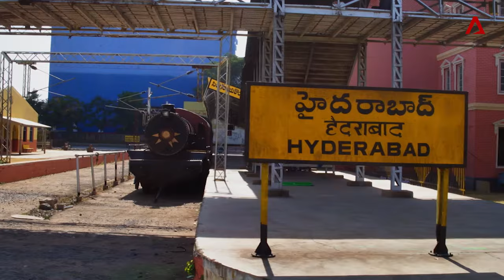Ramoji Film City in Hyderabad | Aerial India | CNA Insider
India is huge player in the film and entertainment industry as it produces more than 1600 films every year. Ramoji Film City provides a rare glimpse into India’s billion-dollar film industry.  Opened in 1996 and situated in Hyderabad, the 1666-acres complex is by far the largest integrated film city in the world. The complex is so huge that it can play host to over 20 films at the same time.

AerialAsia is a series shot in stunning 4K that reveals a spectacular view of Asia that has never been seen before.